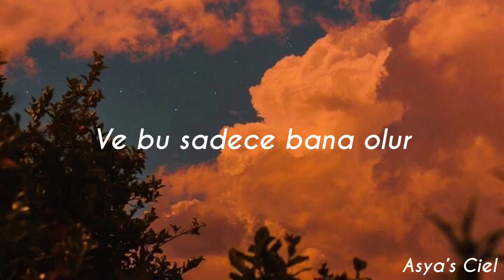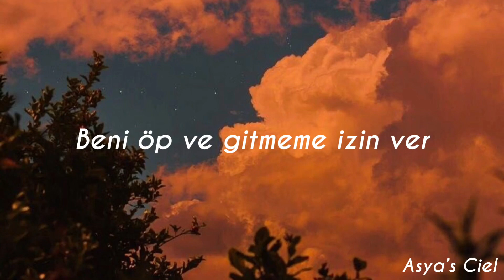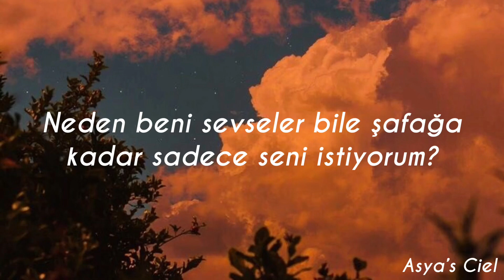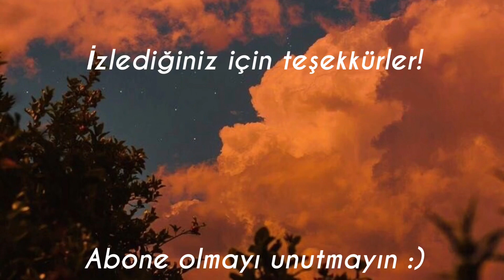Angèle - Oui ou Non (Türkçe Çeviri)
Merhabalar! Yine çok güzel Fransızca bir şarkıyı çevirdim (tabii İngilizce çevirisinden yardım alarak :) Umarım beğenirsiniz 💓
Not: ikinci cümlede “çok hızlı geçti” olarak çevirsem daha doğru olacakmış kusura bakmayın

Şarkı Sözleri

Ma journée est passée à une de ces vitesses (quoi?)
Pas mis le nez dehors et pas lavée (oh)
Ah ça je déteste
Batterie faible, j'ai pas de quoi recharger (oh non)
Et ça n'arrive qu'à moi
J'voulais faire des stories qui t'étaient dédiées
J'sais pas te dire pourquoi
Regarde comment je souris
Regardez encore
Je veux savoir ce que t'en dis
Quand j'souris trop fort
C'est faux peut-être mais au plus je ris
Au plus j'te donne tort
De pas vouloir m'aimer
C'est oui ou bien c'est non
Hier tu me voulais
Demain tu me feras marcher
J'vais devoir t'oublier
Hier encore, on était liés
J'étais celle de tes rêves
Celle qui comble tes nuits, celle à marier
Faut dire que ce fut bref
La nuit n'a duré qu'une seule soirée
Genre romantisme express
T'as pris le temps de venir mais pas de rester
Tu m'embrasses puis tu me laisses
Regardez encore
J'vais devoir t'oublier
Pourquoi tes "j'aime" comptent plus que ceux des autres
Pourquoi même quand eux ils m'aiment, j'te veux toi jusqu'à l'aube
Pourquoi j'me mens à moi-même en croyant c'que tu m'racontes
Quand tu m'écris que je suis belle
Et finalement c'est des mensonges